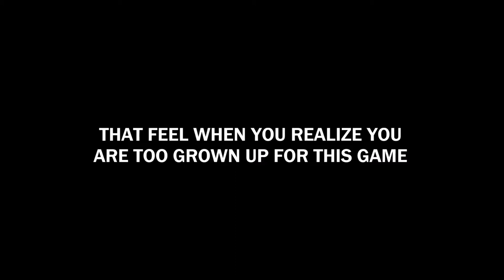What is this game?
Mage Ice/lighting and Aran havin sum fun  time Ex Dee.